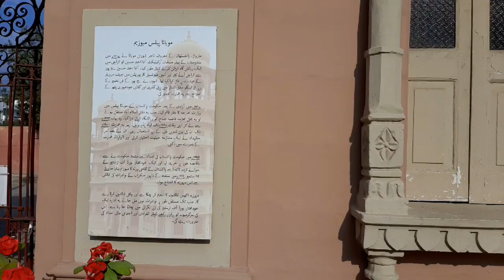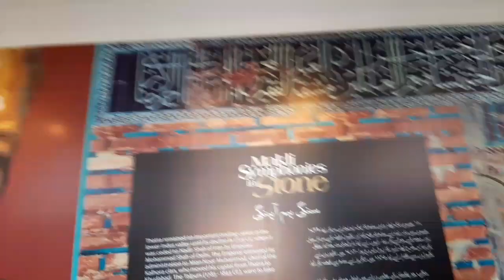Trip to Mohatta Palace Karachi Pakistan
Mohatta Palace is a museum located in Karachi, Sindh, Pakistan. It was built in the posh seaside locale of Clifton by Shabbir khan Mohatta, a Hindu Marwari businessman from modern day Rajasthan in India, in 1927, as his summer home. He also made a business for palm olive soap in this mohatta palace The architect of the palace was Agha Ahmed Hussain. However, Mohatta could enjoy this building for only about two decades before independence, after which he left Karachi for India. He built the Palace in the tradition of stone palaces in Rajasthan, using pink Jodhpur stone in combination with the local yellow stone from Gizri. The amalgam gave the palace a distinctive presence in an elegant neighbourhood, characterised by Indo-Saracenic architecture which was located not far from the sea.